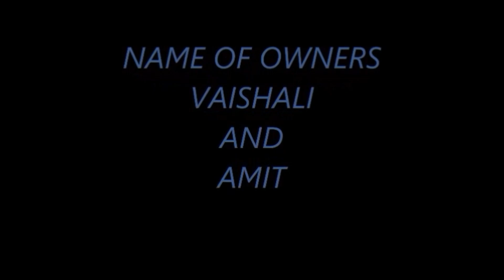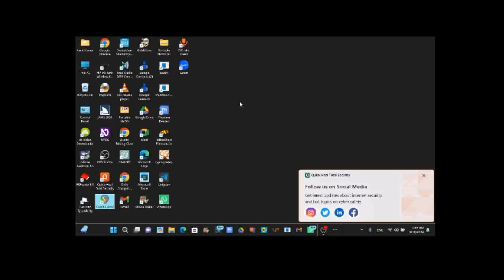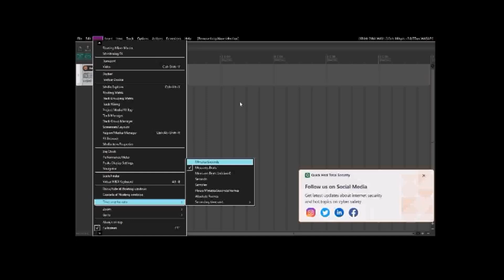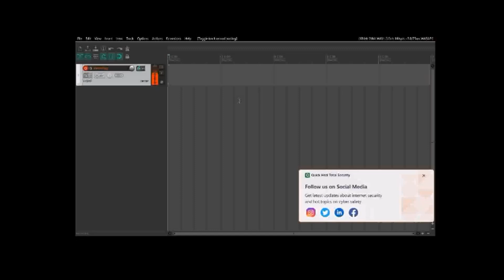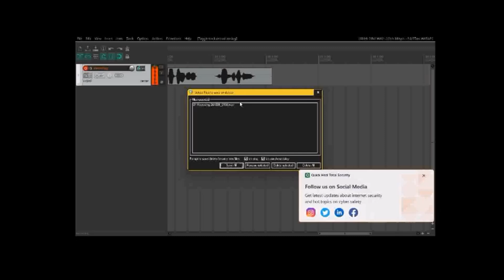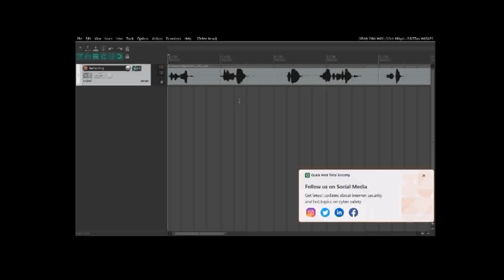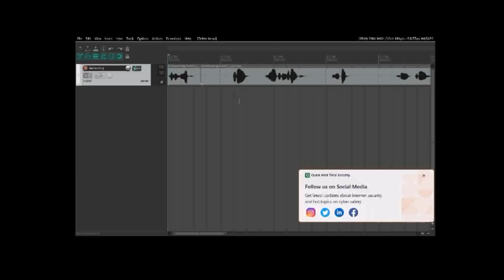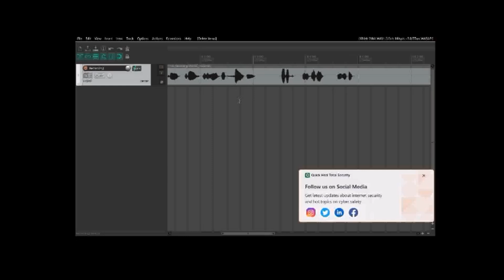Reaper Part-6 Basic Audio Editing With Screen reader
## 🎧 Learn Reaper Audio Editing with NVDA: A Beginner's Guide 🎧

Want to create amazing music or podcasts but feel intimidated by audio editing software? 🤯

Don't worry! In this video, I'll guide you through the basics of audio editing in Reaper, using only NVDA screen reader. 💻✨

You'll learn:

• How to navigate Reaper using NVDA's keystrokes 🎹
• Essential editing techniques like trimming, splitting, and fading ✂️
• Using effects to polish your audio 🎧✨
• Exporting your finished audio for sharing 📤

No prior experience with audio editing or screen readers is required. 🙌

Watch now and unlock the world of digital audio production with confidence! 💪